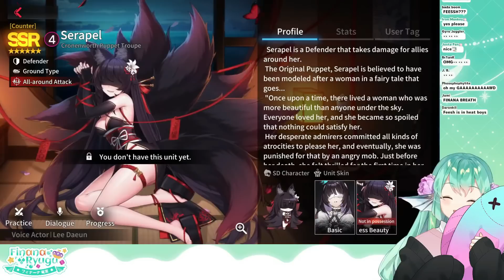Feesh in Heat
Streamer Channel : @FinanaRyugu
Thanks to Myself for The Time Stamp :)
Please inform me if i'm breaking any rules as a clippers, because maybe there's a rule that i don't know since i'm a human being too. Because lately, there's a lot of clippers that people said breaking the rules, so feel free to inform me if i'm breaking any rules, so that i can be a better clippers, you can DM me via my Twitter :)
Feel free to inform me on the comment if there's any mistake on the sub or anything else, since i'm working alone so i don't have anyone who's helping me to do the proofreading :)
sorry if my work still have a lot of mistake since i'm new as a clipper. Your input, critics or anything else is helping me a lot.